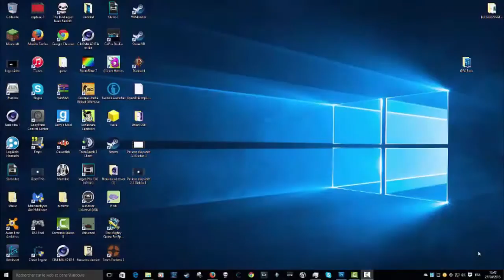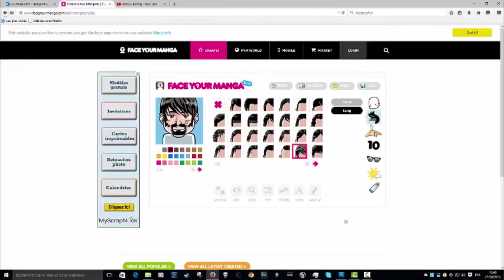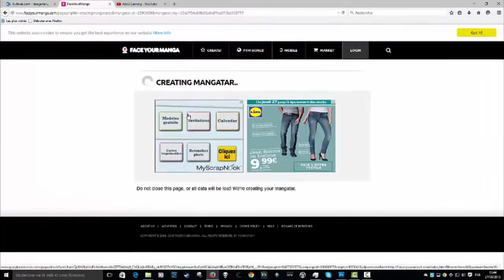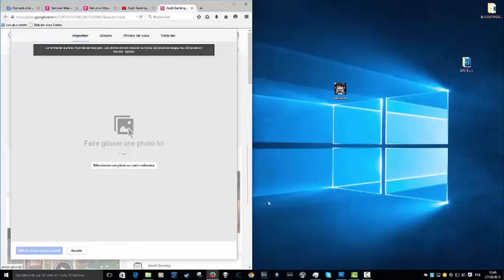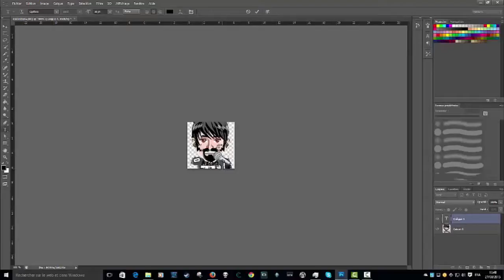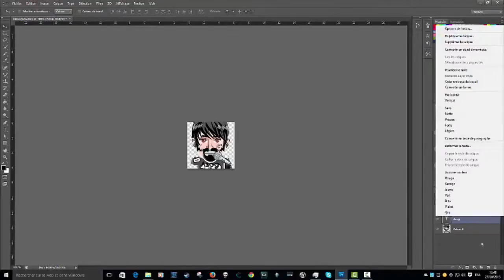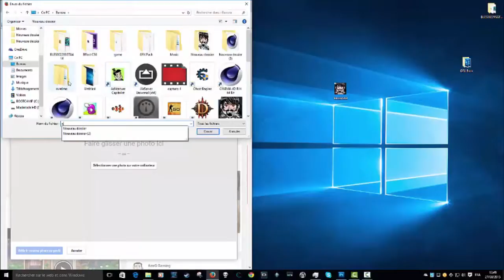Tuto comment se faire un avatar manga sans logiciel et rapidement !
Bienvenu sur une des vidéos de la chaine communautaire
TPG Officiel   (tuto)(podcast)(gaming)

Nous somme une chaine communautaire qui upload toutes les types de vidéos .

Si vous aussi vous voulez passer sur nôtre chaine , il faut juste envoyer un message priver sur la chaines ou un mail à contenant

le lien de la vidéo que vous voulez que nous uploadions
un bref description de la vidéo.
(pas obliger)un petit mot de la fin , un mot random qui pourra être n'importe quoi , pour rendre la description plus fun ◕ ‿ ◕

Aller jeter un Oeil si vous aimer

→ Description de l'Auteur :

Salut tout le monde nouveau tuto comment faire un logo manga